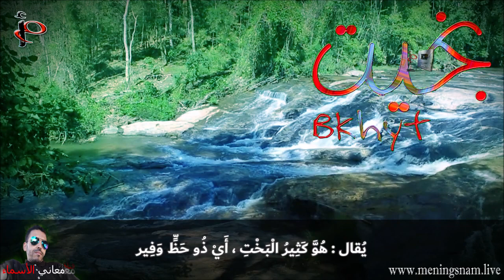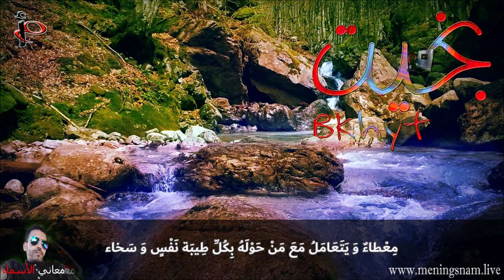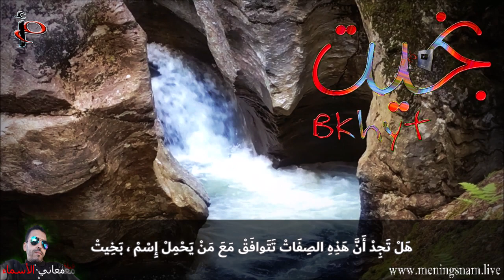معنى اسم بخيت وصفات حامل هذا الاسم